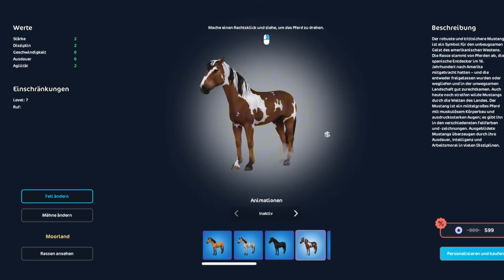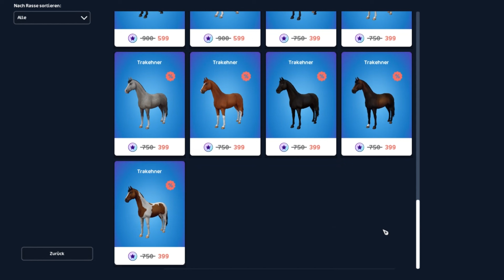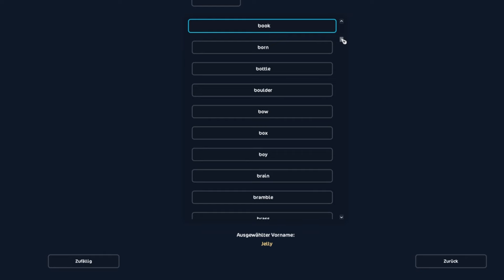kaufe das 1. Pferd was ich sehe 👀🤫 SSO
SSO /Star Stable Online mit Nalita - kaufe das 1. Pferd was ich sehe vom BAZAR 👀🤫 SSO

⤷ Für Videos
📷: Bandicam (full)
🎬: Adobe Premiere
🎤: Rode Podcaster